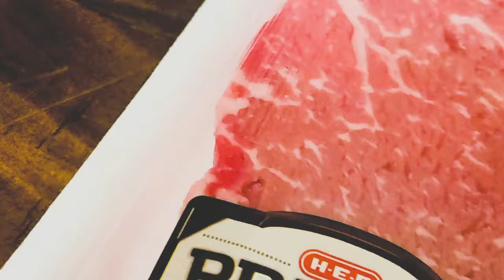New York Strip Steak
New York Strip Steak for New Years Eve dinner